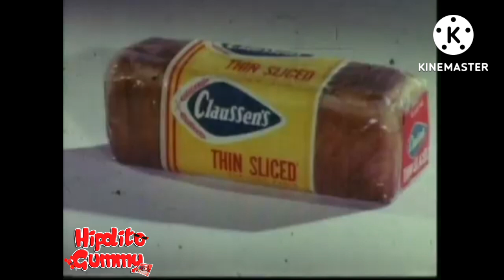Mack and Kermit Claussen's Bread And McGarrys Sausage Commercials But has Super Mario 64 Beta Scream